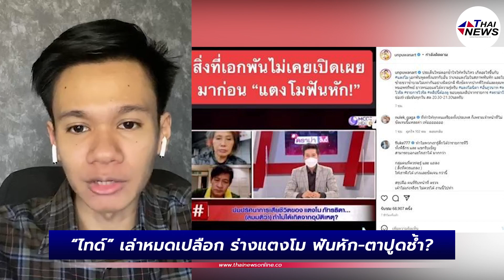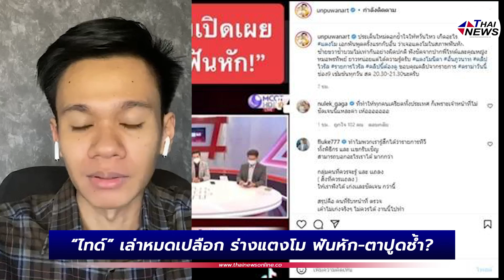เปิดเผยครั้งแรก “ไทด์” เล่าหมดเปลือก ร่างแตงโม ฟันหัก-ตาปูดช้ำ?| Thainews - ไทยนิวส์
เปิดเผยครั้งแรก “ไทด์” เล่าหมดเปลือก ร่างแตงโม ฟันหัก-ตาปูดช้ำ?

ถึงเวลาต้องพูด!